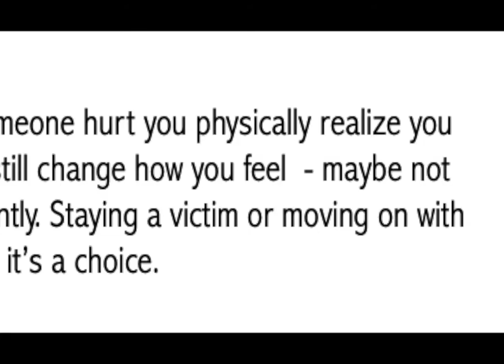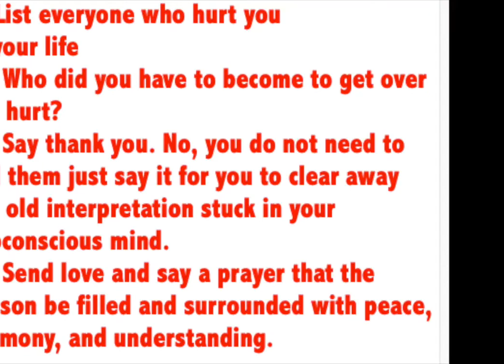Forgiving? Seriously? What Works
When someone hurts you all you want to do is stay angry or keep feeling bad.
BUT that fails to serve you, right? I mean, do you feel better when you let the hurt grow and linger - for years?
What if, instead, you followed the steps listed in this video - and find peace, not just for you, but for everyone in your world.